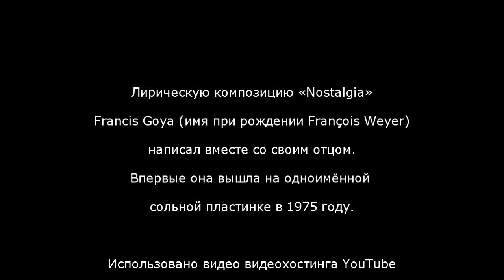Nostalgia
"Нет ничего лучше воспоминаний. Да и ничего хуже тоже нет" — Антон Павлович Чехов.
Электрогитара "Урал" СССР, Свердловск.
Francis Goya cover.

Помощь на развитие канала и для улучшения настроения ♫
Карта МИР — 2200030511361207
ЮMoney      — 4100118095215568